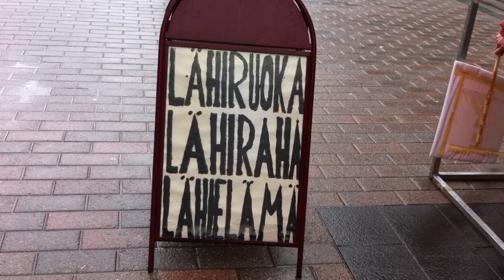Jyväskylän elävää kaupunkikeskustaa keväällä 2012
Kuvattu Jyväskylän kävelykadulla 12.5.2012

feat. telttapaikastaan noin 50 euroa kaupungille maksanut Occupy Jyväskylä -liike, Mikko Alatalo -tanssijat (polttarit?), Sexhibition-messuja mainostava puhuva jättiskriini (kohdassa 00:30, ääni jää vähän taustalle) sekä aseillaan ohikulkijoita osoittelevat puolustusvoimat Aren aukiolla.